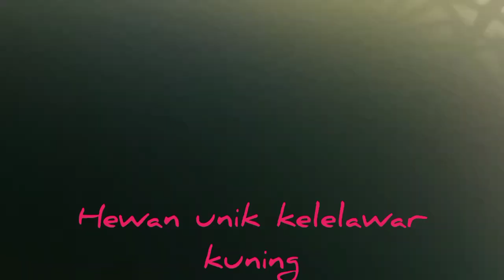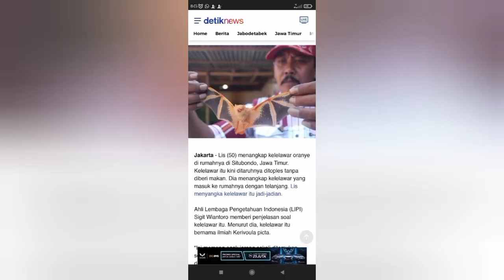TERTANGKAP | HEWAN UNIK KELELAWAR KUNING